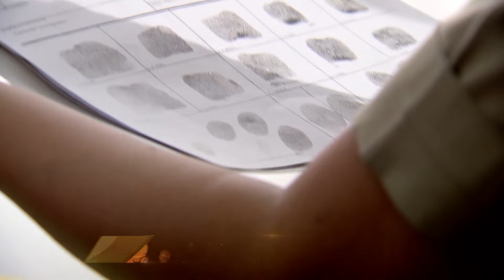Seemarekha | Bangla Serial | Full Episode - 196 | Indrani Haldar | Zee Bangla